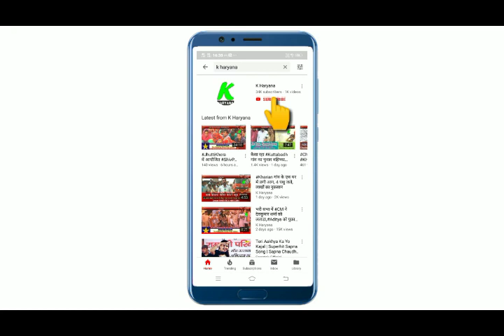मैं पिसा कमाण खातर राजनीति म कोनी पिसा तारा बाबा दिएडा घणा ही है, जीतने के बाद की कांडा की घोषणाएं